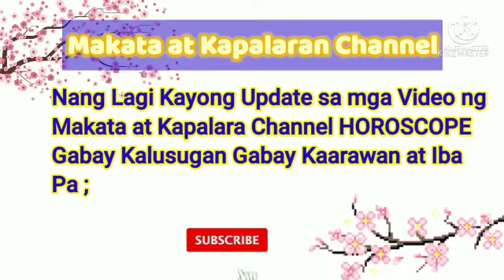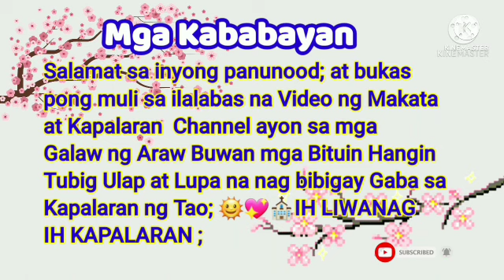Gabay Numeros sa Pagyaman June 22, 2022#GabayNumeros#Pagyaman